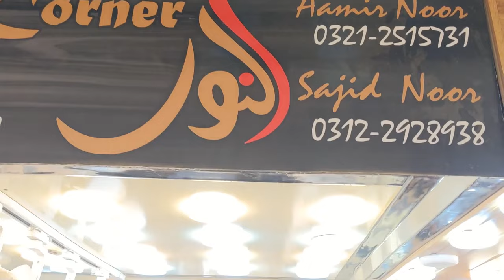Men's Suits | Market Update | Sadar Cooperative Clothes Market | Men's Shalwar Kameez Sadar Market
Men's Suits | Market Update | Sadar Cooperative Clothes Market | Men's Shalwar Kameez Sadar Market | Wholesale Clothes Market

For Marketing
Abdul Quddus
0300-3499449